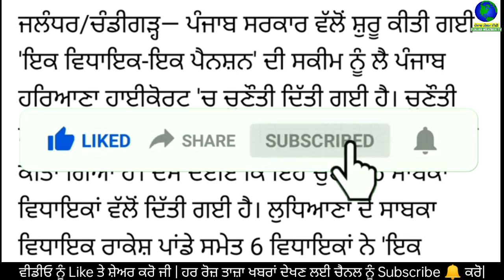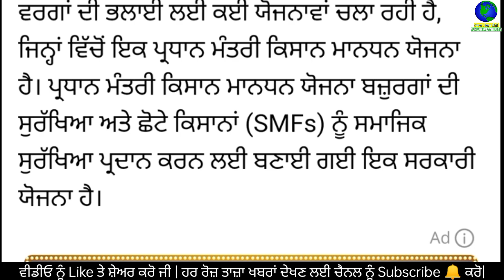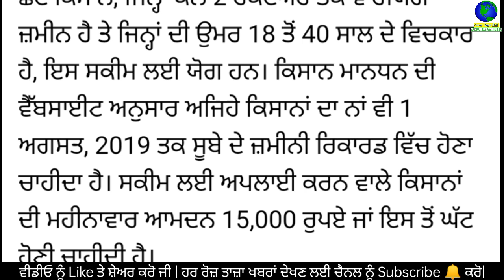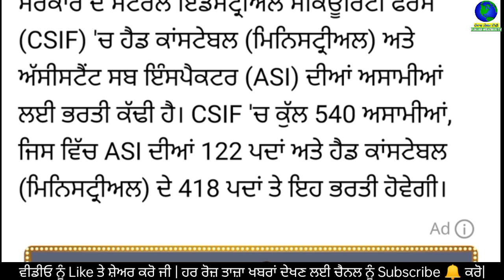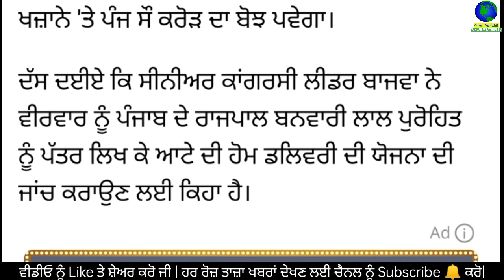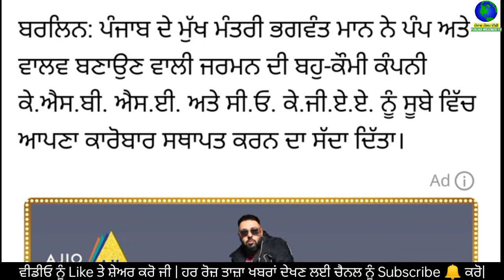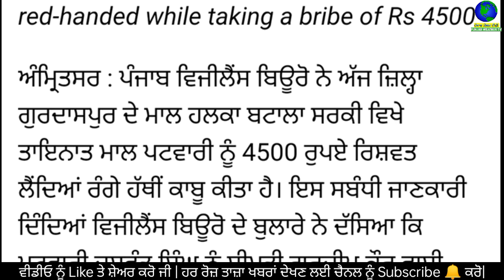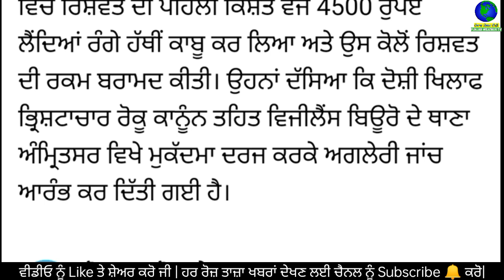Today Evening Breaking News, ਅੱਜ 16 ਸਤੰਬਰ ਦੀਆਂ ਤਾਜ਼ਾ ਖਬਰਾਂ, latest news, Bhagwant Mann,Punjabi news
Today Evening News, ਅੱਜ 16 ਸਤੰਬਰ 2022 ਦੀਆਂ ਤਾਜ਼ਾ ਖਬਰਾਂ, latest news, New CM Bhagwant Mann, Punjabi news